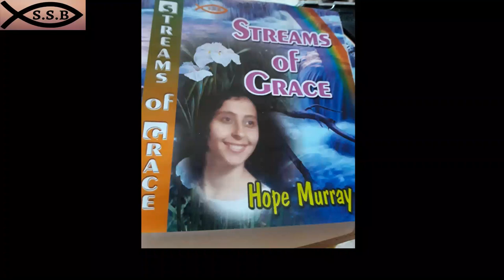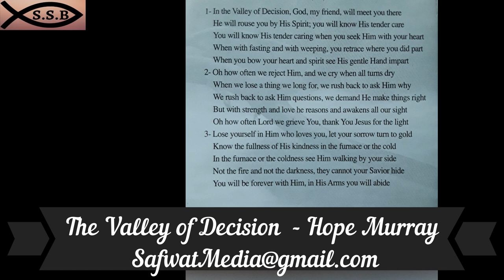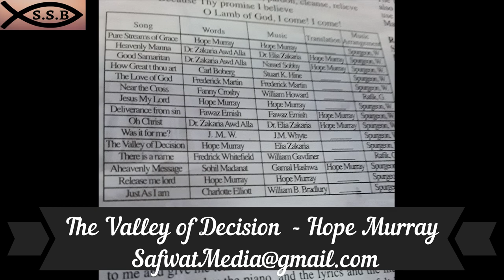The Valley of Decision Hope Murray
Words: Hope Murray     Music: Dr.Elia Zakaria
Music Arrangement: Spurgon Wahba